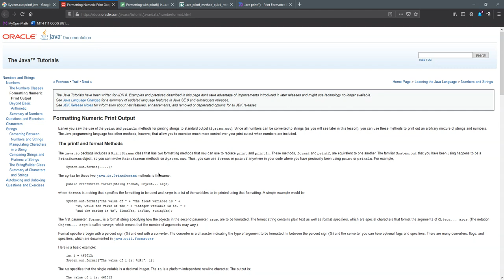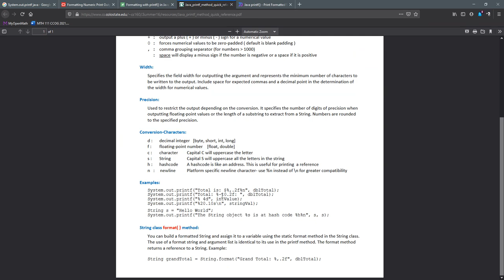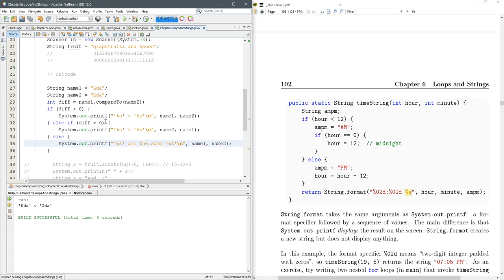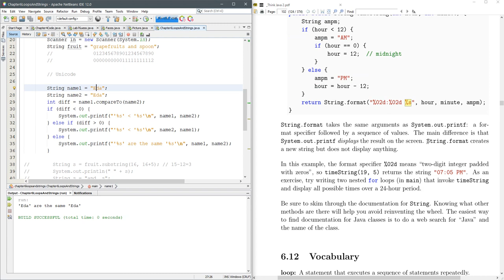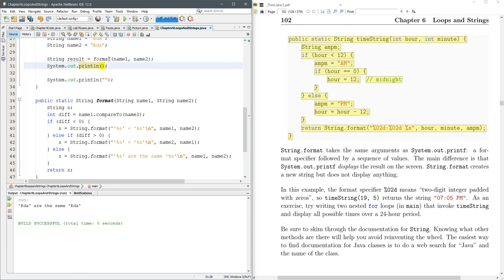CS 161 6.11 String Formatting